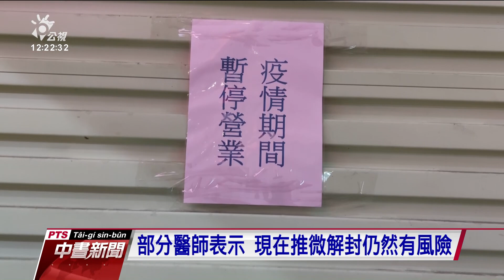中央地方微解封不同調 恐讓民眾無所適從、增加跨區風險｜20210709 公視中晝新聞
國內疫情逐漸趨緩，指揮中心針對各產業提出有條件開放措施，並從7月13日起上路，但現在卻出現各地縣市政府對微解封不同調，像是宜蘭風景區不開放，桃園市餐廳仍禁內用，新竹市市場禁飲食等，有國內醫師就認為，現在微解封仍有風險。